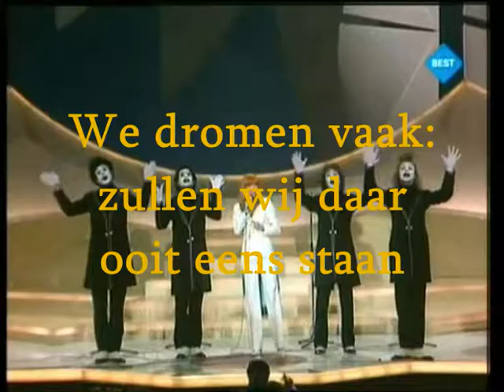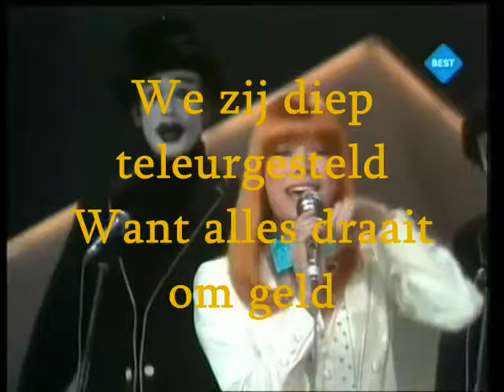Dutch Trava's - Theater (karaoke)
Coco Coquette & Tante Dees zingen een eurosongfestival  liedje van Katja Ebstein. Half in het Duits en half in het Nederlands